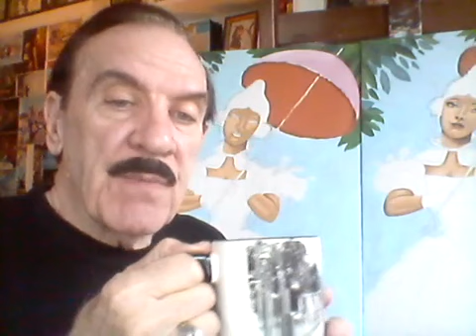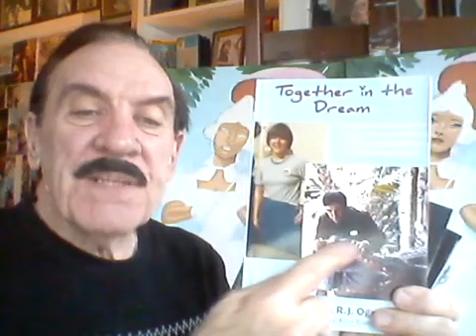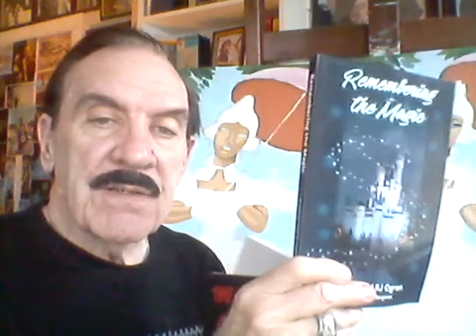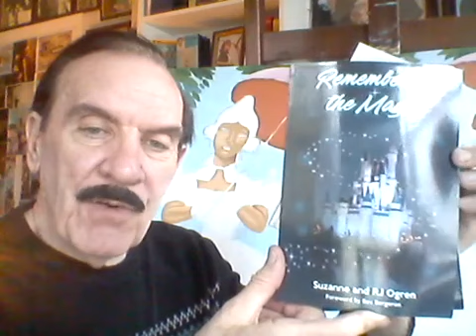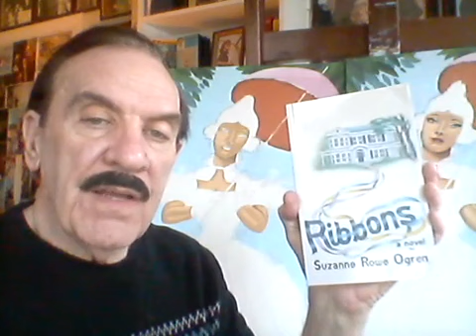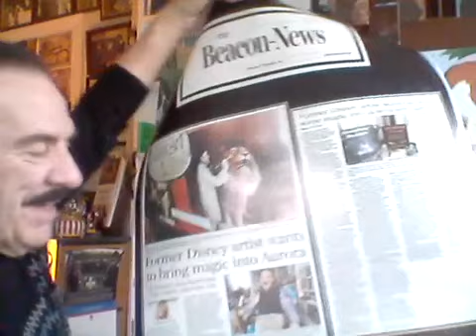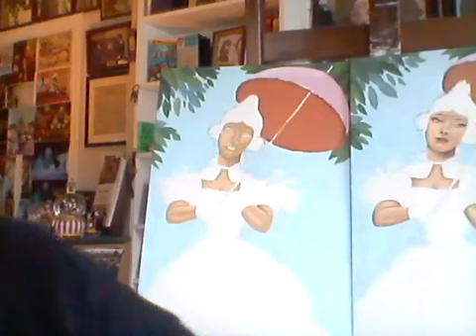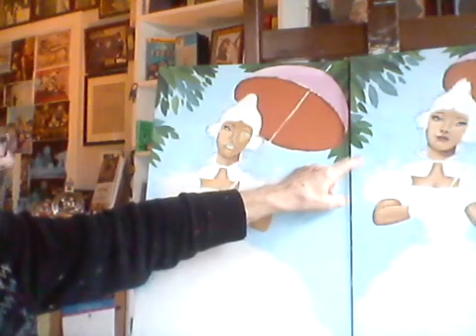11 15 18 Ballerinas, Haunted Mansion stories and throwing painting at train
Acrylic painting and funny and serious stories of Walt Disney World. Thoughts of tossing a painting to Jamison as he flies past in an Amtrac train.